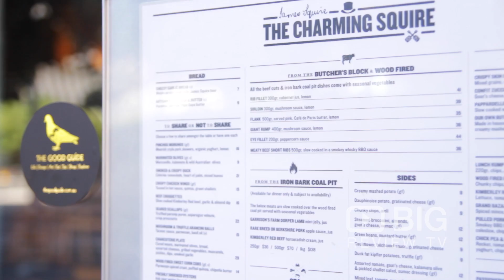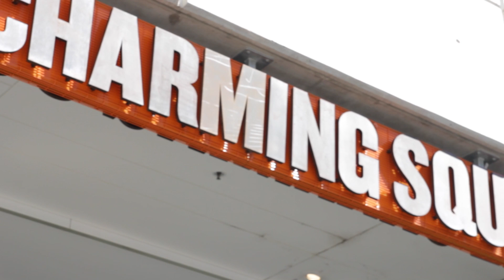The Charming Squire a Bar in Brisbane offering Cider and Craft Beer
The Charming Squire brings to life the story of the original charming rogue, James Squire. With a venue design that evokes a sense of history and storytelling, an inspired menu and the full range of James Squire craft beers and ciders on tap, The Charming Squire is the sort of bar James himself would have loved to drink in.

The Charming Squire South Brisbane
3/133 Grey Street South Brisbane QLD Australia 4101